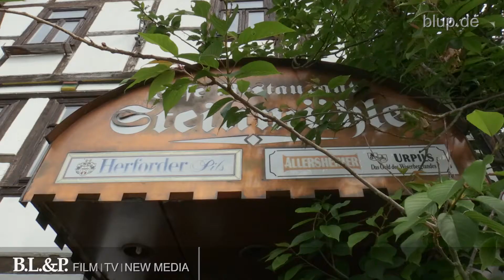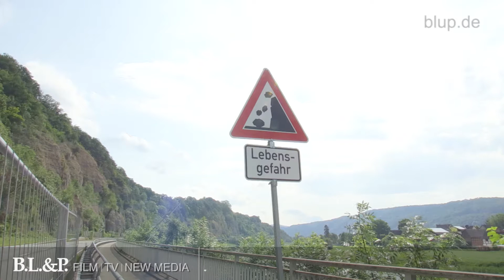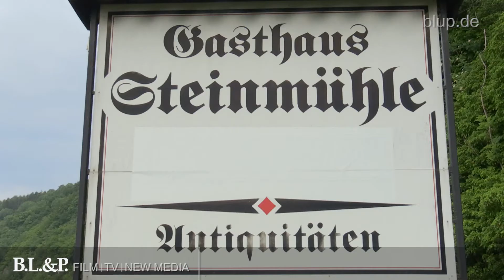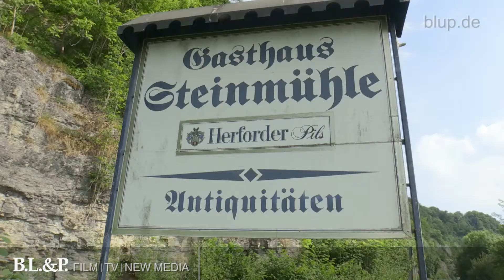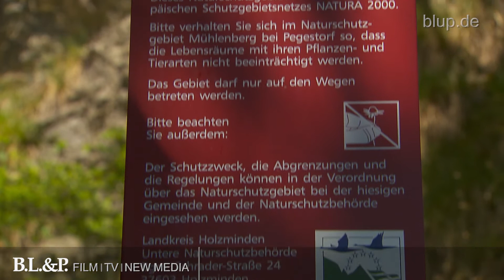Straßensperrung wegen Falter - Rohschnitt bluptv